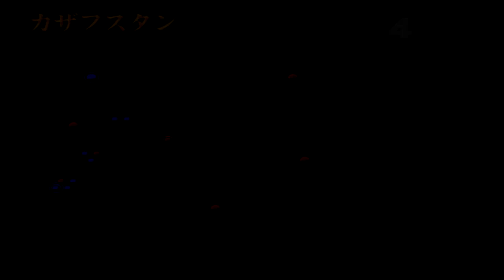Let's Play Gihren no Yabou/Gihren's Greed; Earth Federation Forces Episode 6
More land wars in Russia and we enter into White Base mode.

Gihren's Greed/Ambition (Gihren No Yabou) is a strategy game set in the Universal Century of the Gundam universe. Instead of controlling a single pilot or team of pilots, you control the entire nation's military as you strive for dominance. The series is extremely niche and has a drastic language barrier making it mostly inaccessible to non-japanese players. I'm hoping to change that by giving an insight into the controls and strategies needed to actually succeed in the game.

Note: Before you ask, I actually own a physical copy of this game. I was given it for christmas when I studied abroad in Japan for Uni. I created the ISO using a program called Burnaware which can be downloaded for free on the internet and guides on how to burn an ISO are easily accessible. You can find the game on either Amazon or Ebay, but importing it will probably be required. If you cannot afford it or wish to get it for free, I can't help you.

But if you enjoy this, you really should buy a copy. The more interest the games generate, the larger the possibility that Bandai will create another game will be. And if were really lucky we might even get a western release, that would be amazing.